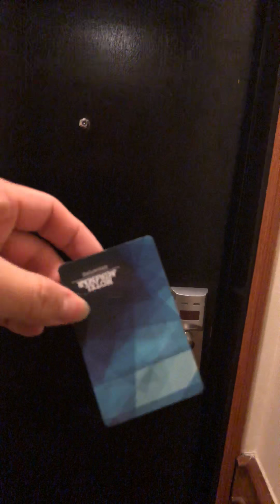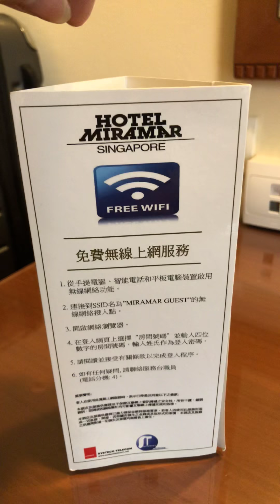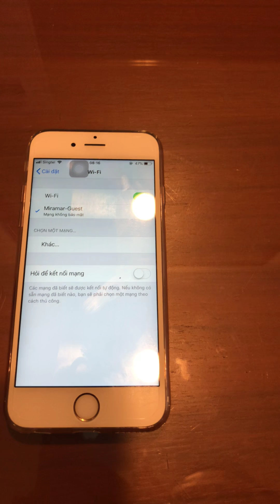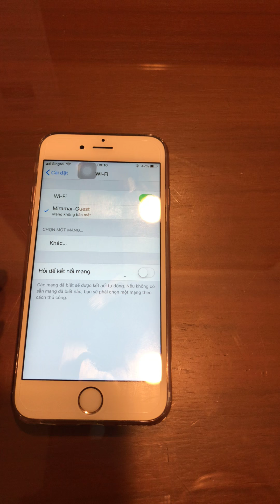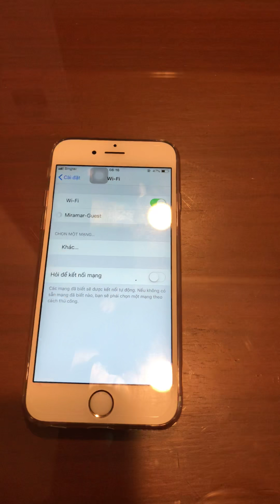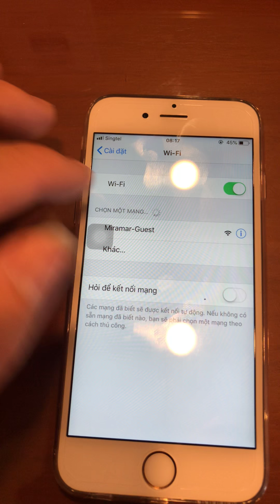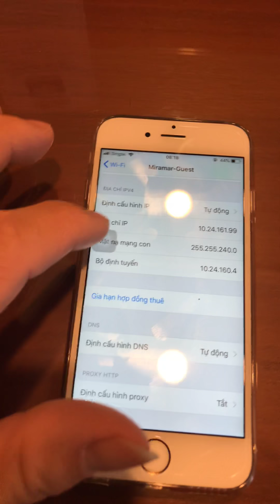Khách sạn Miramar Singapore trong phòng có gì?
Khách sạn Miramar Singapore trong phòng có gì? được hướng dẫn viên Mai Hoàng miêu tả chi tiết, tường tận, tất tần tật, xin mời quý vị đón xem